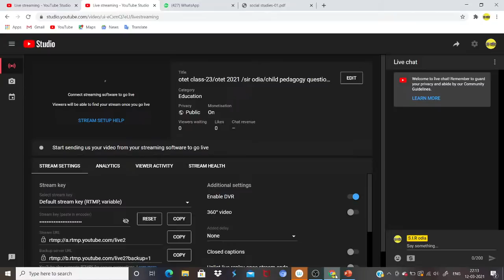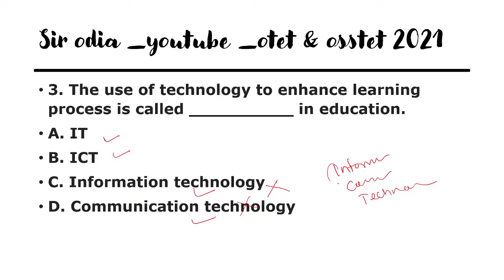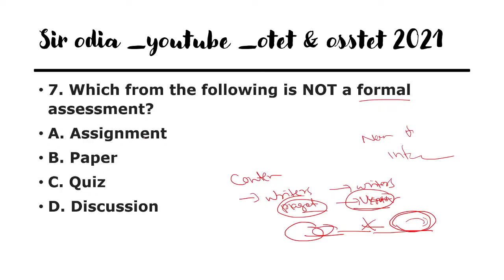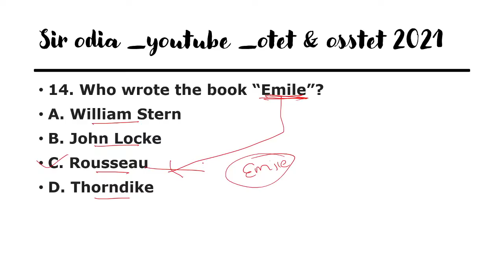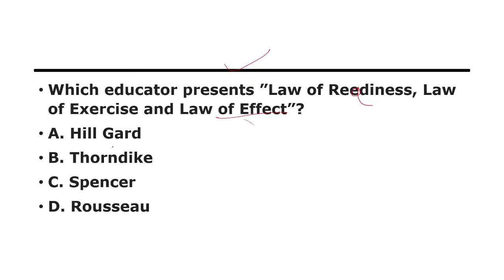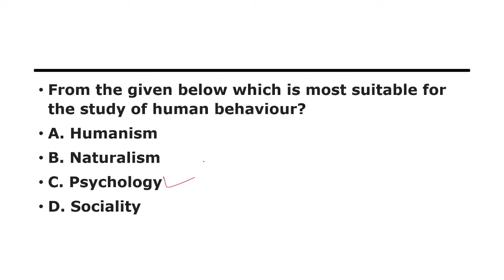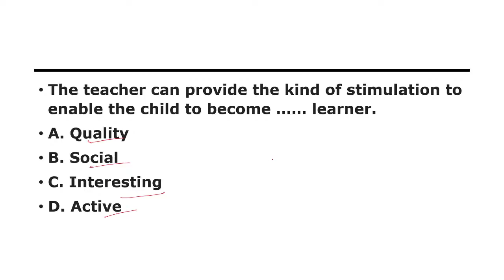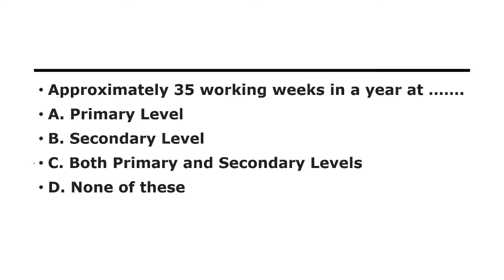otet class-23/otet 2021 /sir odia/child pedagogy questions/otet questions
SIR odia YouTube *TELEGRAM* channel
Be ready for upcoming 2021 notification
Be prepared with SIR odia ..

Hello Everybody, In this video I have discussed
about  2020 all current affairs questions , January 2020 to December 2020 all current affairs questions PDFs , current gk PDFs,Oavs current affairs questions ,2020 oavs current affairs questions , current affairs questions in odia
Ri and Amin vacancies of odisha  in 2020, upcoming recent posts in revenue and disaster management Department in odisha .
Ri vacancies in odisha 2020
Amin vacancies in odisha 2020
Revenue and disaster management Department in odisha
odisha job updates
odisha job

largest teacher recruitment 2020
odisha teacher jobs recruitment 2020
odisha teacher recruitment 2020.
 public school vacancies 2020
latest teacher recruitment
larger teacher recruitment jobs
teacher jobs in odisha
sir odia
apply dav tgt,pgt,prt
ODISHA
Recruitment to the post of block Livehood coordinator under Odisha Livelihoods Mission,
Panchayati Raj and Drinking Water Department, Odisha.
odisha adarsha vidyalaya entrance exam 2020
oavs new notification
oavs recruitment 2020
oavs previous year questions paper
oavs
oavs syllabus 2020
oavs reasoning Questions
odisha adarsha vidyalaya result 2020
odisha adarsha vidyalaya Questions paper 2020odisha adarsha vidyalaya entrance exam 2020
oavs new notification
oavs recruitment 2020
oavs
oavs syllabus 2020
oavs reasoning Questions
odisha adarsha vidyalaya Questions paper 2020
oavs new notification
oavs recruitment 2020
oavs
oavs previous year questions
odisha adarsha vidyalaya Questions paper
odisha adarsha vidyalaya English Grammar Questions
odisha adarsha vidyalaya odia Questions
odisha adarsha vidyalaya social studies Questions
oavs syllabus 2020
oavs reasoning Questions